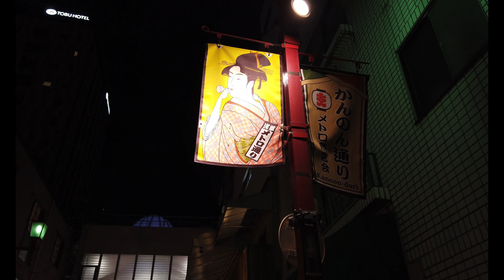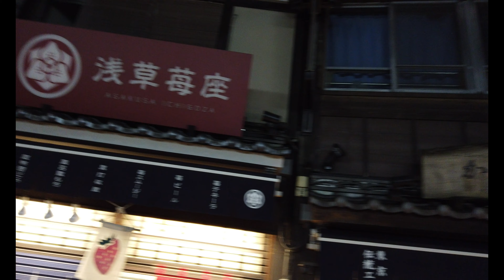4K 浅草 Beautiful AsakusaTemple Tokyo Sky Tree Olympic specifications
4K　東京スカイツリー　Olympic specifications　TokyoSkytree
浅草　Asakusa　BeautifulAsakusaTemple